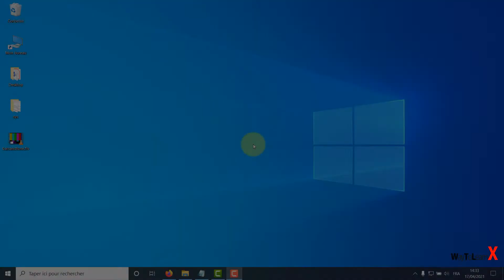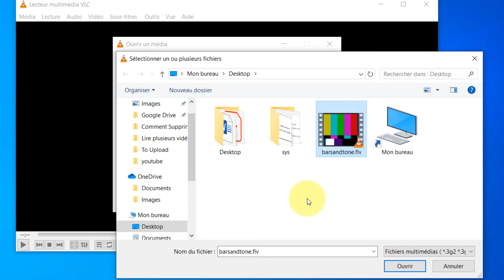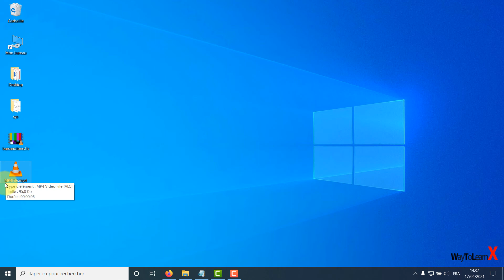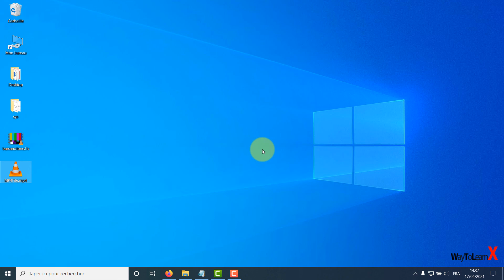Comment convertir un fichier FLV en MP4 avec VLC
Dans cette vidéo nous allons voir comment convertir un fichier FLV en MP4 avec VLC.

Cette vidéo peut être utile pour les problèmes tels que:
- convertir flv en mp4 en ligne
- convertisseur mp4 en vlc
- convertisseur flv mp4 gratuit
- convertir flv en mp4 mac
- convertir video en vlc